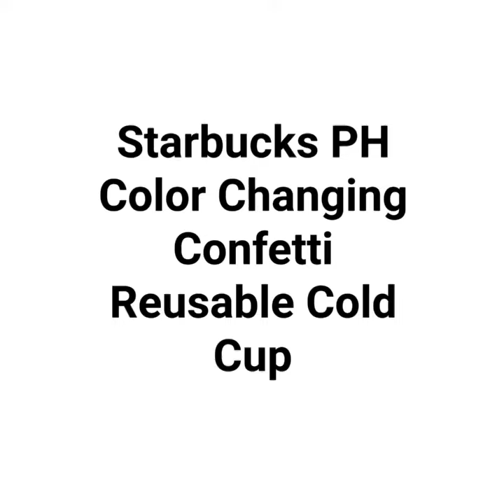New! Starbucks Confetti Reusable Cup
Starbucks Philippines' newest reusable cup is this Color Changing Confetti Cold Cup!

Starbucks Drinks
Starbucks Reusable Cup
Starbucks Color Changing Cup